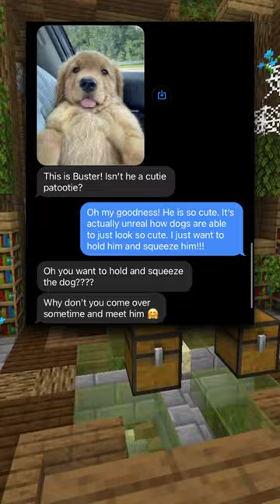Her Name Is Princess! She Doesn't Bite!